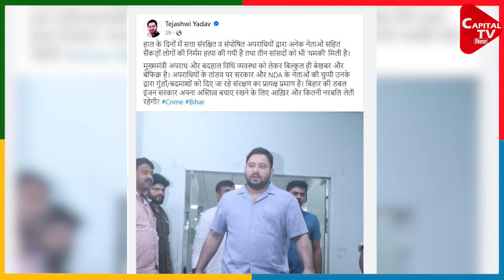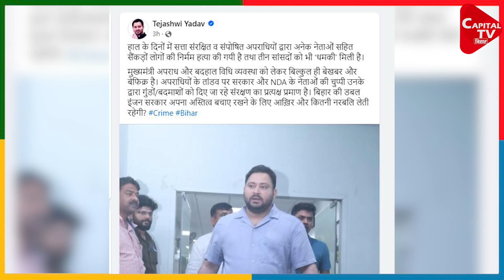RJD विधायक का धमकी भरा वीडियो सोशल मीडिया पर वायरल | Capital TV Bihar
तेजस्वी के ट्वीट के बाद, राजद विधायक का 90 प्रतिशत गुंडे बदमाशों को संरक्षण देने की बात का क़बूल नाम, तेजस्वी को पड़ गया भारी । विधायक के बेटे ने ही फेसबूक अकाउंट से वीडियो किया वाइरल ।